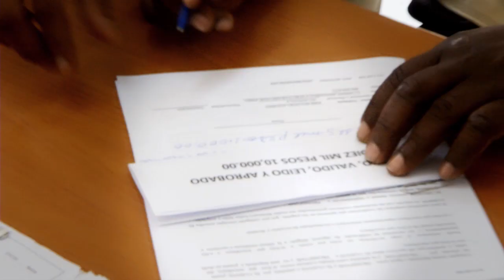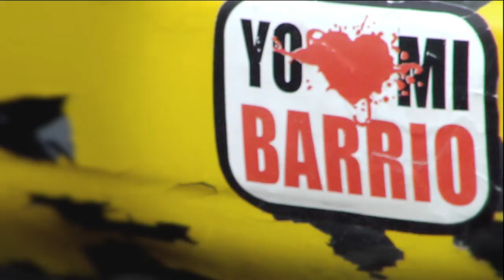3 cocote con 20 de frito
Ñoño frie y Ñoña, la hermana, despacha. No pasan de veinte y tantos años los dos. Se les ocurrió poner la fritura, cansados de buscar empleo y no encontrarlo.

Ubicada en la Carretera de Mendoza, reparto Alma Rosa II, la fritura es un negocio familiar. Ramón (el padre) es quien pasa la carne por harina, Pupi (el hermano menor) cobra y Lela (la madre) cuida el hijito de Ñoña.

La historia de Yoquelis, un ser humano excepcional y especial que tuvo una paletera frente a la Lotería hasta que murió hace poco, fue la inspiración que Ñoño necesitó para embarcarse en crearse su empleo y los del resto de su familia. Cinco empleos.

Con Banca Solidaria consiguieron 15 mil pesos para comprar un caldero, vitrina, bateas, pinzas y otros enseres, más pollo, víveres y sazones.

¡Cinco empleos creados con 15 mil pesos!

Les fue bien de una vez. Pronto saldaron su préstamo y reengancharon con otros 15 mil pesos más. Ahora tienen dos calderos.

Ñoño piensa hacerse de cuartos y ser un empresario; Ñoña, seguir estudiando.

Si algún día pasas por ahí y te detienes por curiosidad, ganas de picar o a celebrar la valentía de estos dos hermanos, no te sorprendas cuando escuches a Ñoña despachar 3 cocotes con 20 de fritos.